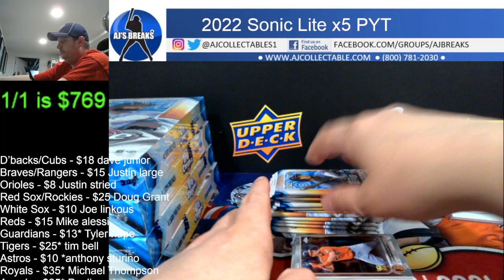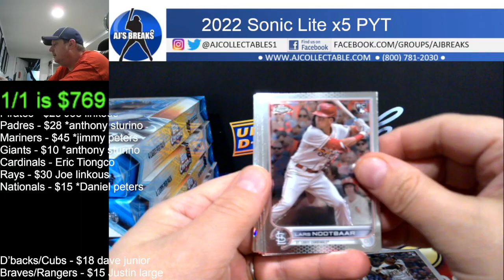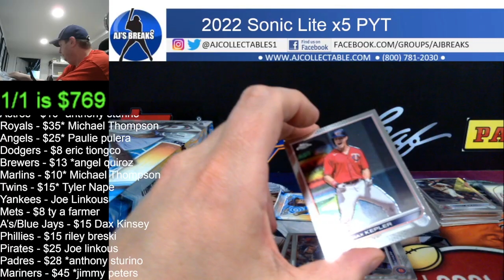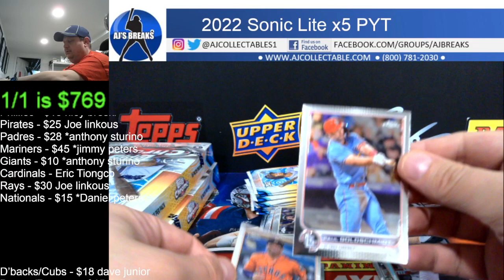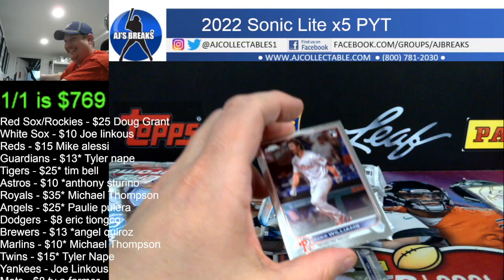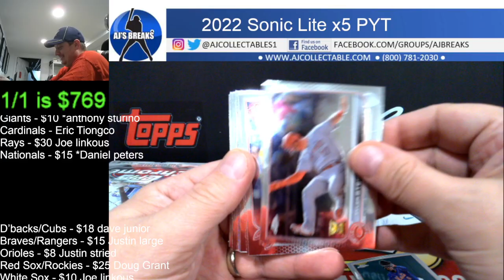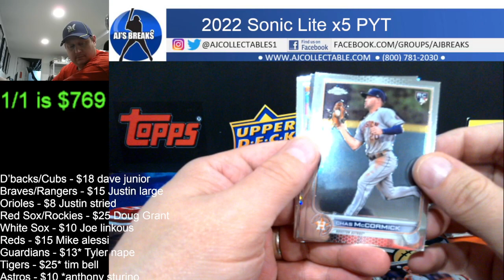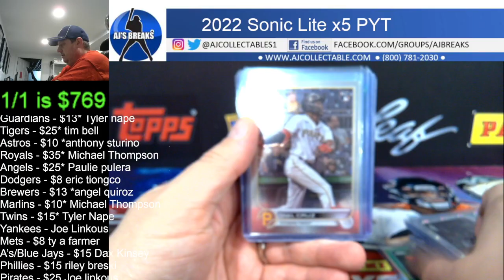2022 Topps Chrome Sonic Lite x5 PYT 3/14/2023